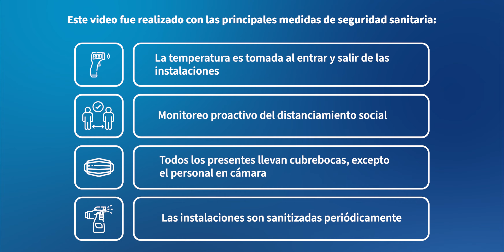Tres consejos de ciberseguridad personal para tu día a día | Quantips and Tricks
CHAPTERS:
00:00 Introducción
00:09 Tip 1
00:30 Tip 2
01:02 Tip 1
01:42 Cierre

Créditos:
- Conductor: Horacio Hernández
- Guión: Horacio Hernández
- Grabación y edición: Héctor Hernández